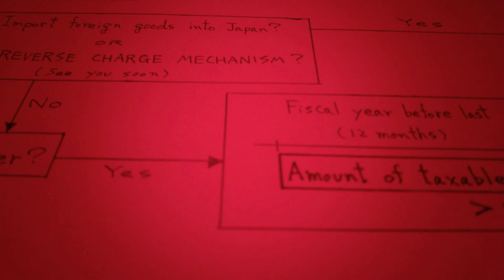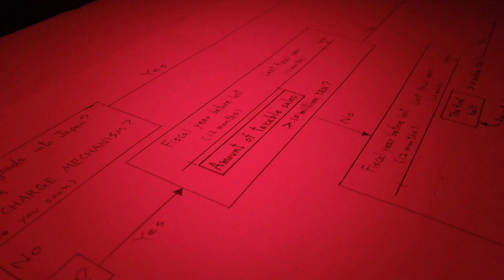Chapter W | SKuLL SQuaLL | Taxpayer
It's a JOKE based on Consumption Tax Act of Japan.

日本の消費税法を題材にした冗談です。

This video contains mimetic words and onomatopoeic words as sound effects.